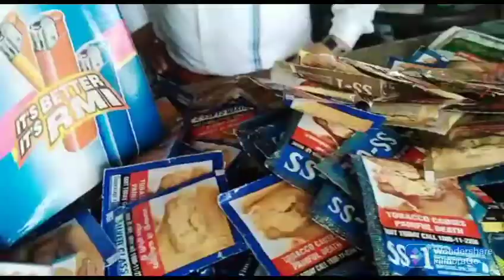টিহু, মাখিবাহা আৰু কঠালমুৰাত স্বাস্থ্যবিভাগ তথা প্ৰশাসনৰ ধপাত বিৰোধী অভিযান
Law enforcement activity under CoTPA 2003 done at Tihu, Makhibaha and Kathalmura of Nalbari district.